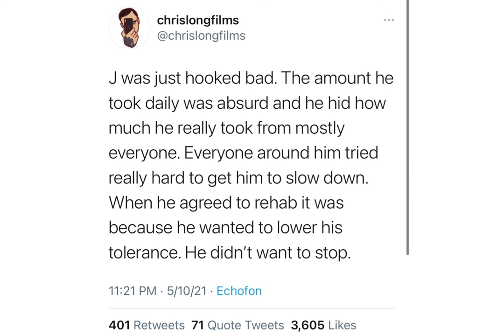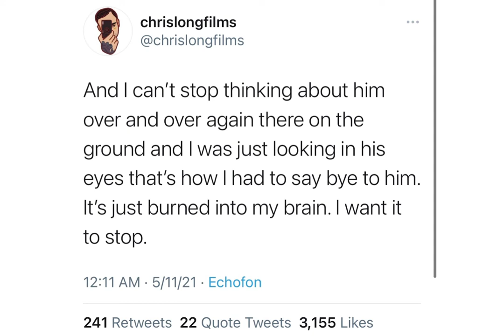The Truth Behind Juice Wrld’s Death 🧃 The Night Juice Wrld Died, Private Jet, Addiction, Ally Lotti